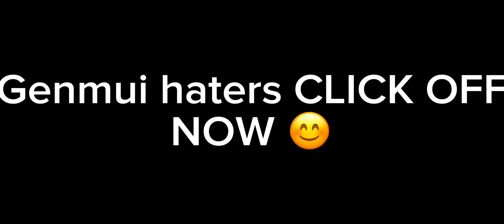GENMUI HATERS CLICK OFF 😊 || -*_Akaza Simp_*-